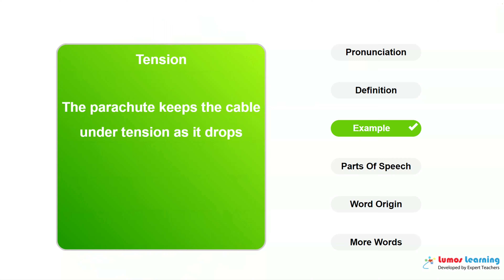TENSION - Definition, pronunciation, grammar, meaning - Practice grade 10 vocabulary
TENSION - pronunciation and meaning. This video helps you learn the word TENSION. It includes pronunciation, spelling, sample sentences, definition and parts of speech. This word is suitable for students in grade 10. There are several grade 10 reading passages such as Pharaoh of Egypt, Queen Hatshepsut - Author Unknown, Adapted by Candy Mazze., that use the word TENSION. You can learn additional grade 10 words and answer interactive quizzes by visiting